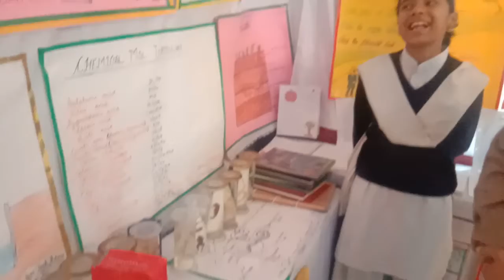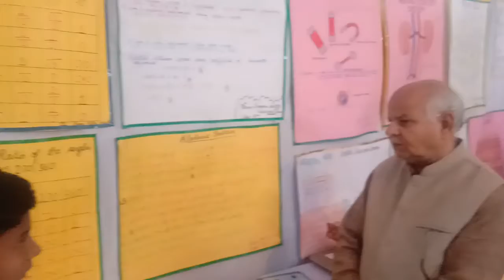लखनऊ: शैक्षिक प्रदर्शनी का अवलोकन करते राष्ट्रीय सह संगठन मंत्री श्री यतीन्द्र जी पार्ट-1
लखनऊ। सरस्वती विद्या मंदिर उच्चतर माध्यमिक विद्यालय निराला नगर में शैक्षिक प्रदर्शनी के दूसरे दिवस का शुभारम्भ विद्या भारती के राष्ट्रीय सह संगठन मंत्री श्री यतीन्द्र जी ने दीप प्रज्ज्वलित कर किया। इस दौरान बालिका शिक्षा प्रमुख श्री उमाशंकर जी, अवध प्रान्त निरीक्षक श्री राजेंद्र बाबू जी, विद्यालय के प्रधानाचार्य श्री राम तीरथ वर्मा व आचार्य दिनेश जी, आचार्य शुभम कौशल जी मौजूद रहे।